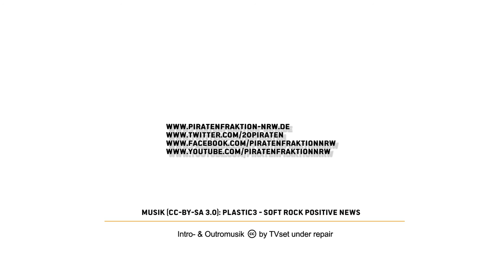BGE als Lösung gegen Gewalt und Kriege?